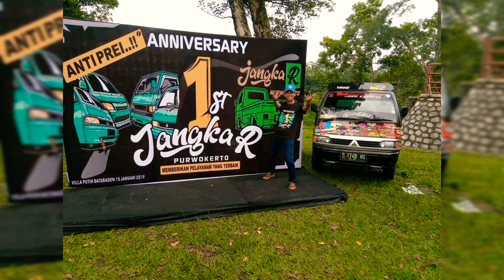mamanngapakcn PERJALANAN MAMAN NGAPAK MODIFIKASI 2020-2021